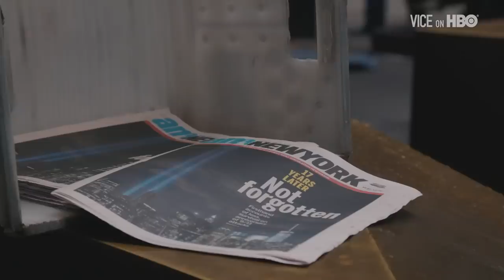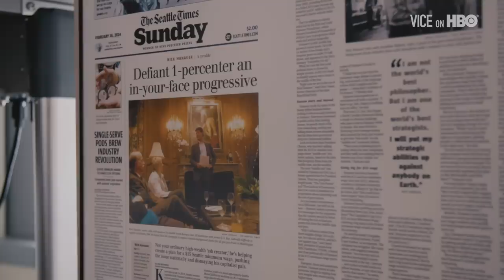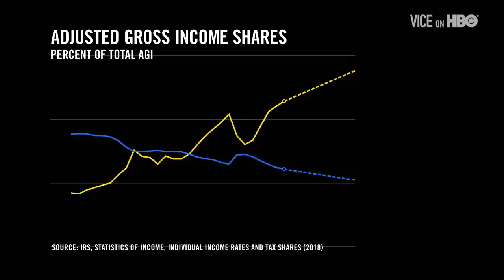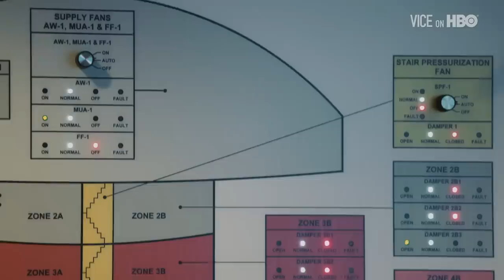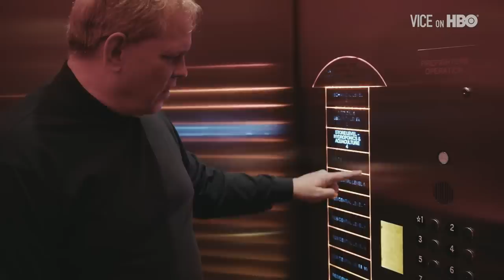The Rich Are Preparing For The Apocalypse Better Than You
Throughout human history, doomsayers -- people predicting the end of the world -- have lived largely on the fringes of society. Today, a doomsday industry is booming thanks to TV shows, movies, hyper-partisan politics, and the news media. With the country's collective anxiety on the rise, even the nation's wealthiest people are jumping on board, spending millions of dollars on survival readiness in preparation for unknown calamities.

We sent Thomas Morton to see how people across the country are planning to weather the coming storm.